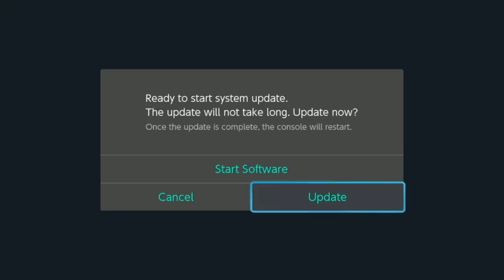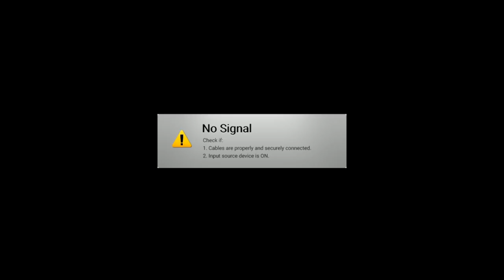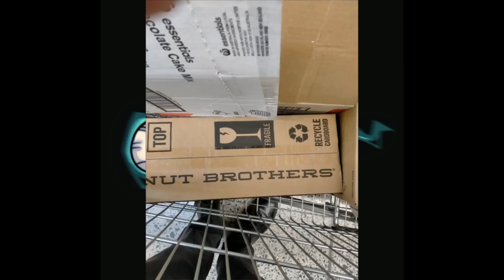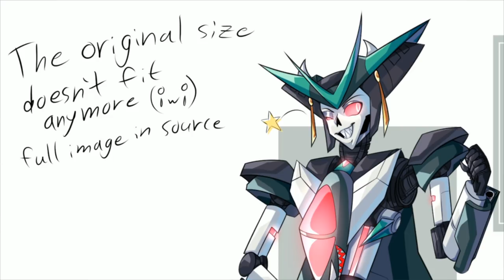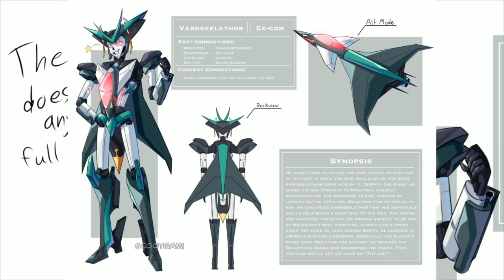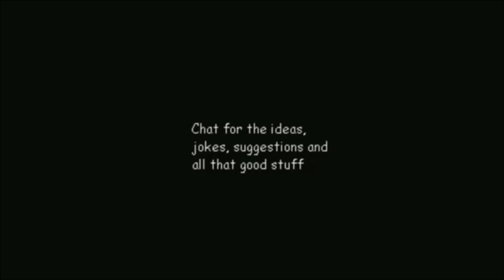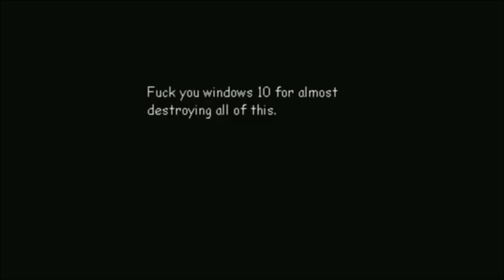[Vinesauce] Joel - Miitopia ( Part 4 )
Monke unite.

Like the stream? Draw something for the Vinebooru!